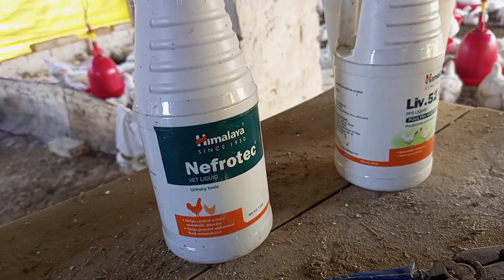मुर्गी पालन ||मुर्गी फार्म से लाखों की कमाई || मुर्गी पालन की शुरुआत कैसे करे || poultry form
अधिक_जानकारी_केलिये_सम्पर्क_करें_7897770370